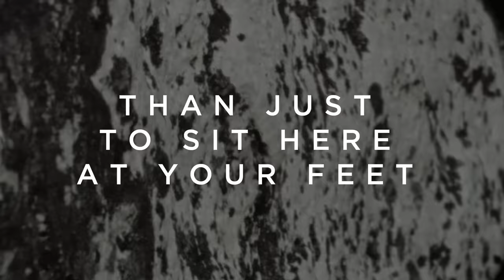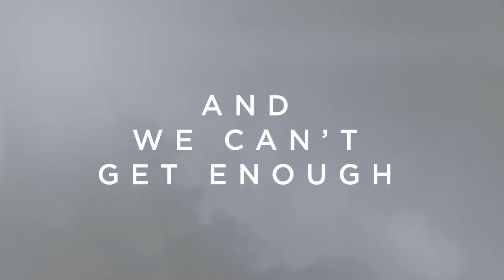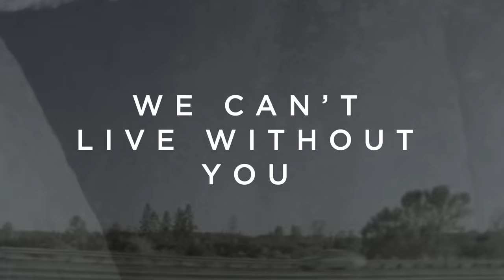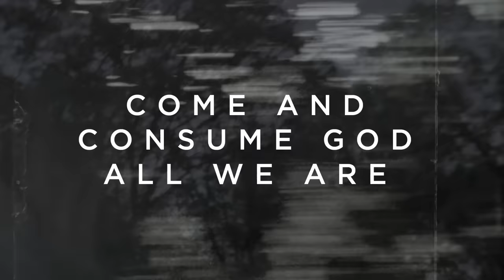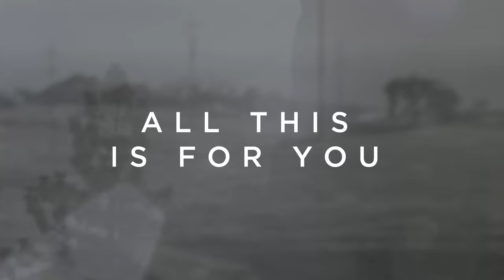When You Walk Into the Room (Lyric Video) - Bryan & Katie Torwalt - Jesus Culture Music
Get free chord charts for all songs on this album and more

Bryan and Katie Torwalt pick up right where they left off with their first album "Here on Earth" in writing songs of freedom and healing in their newest project "Kingdom Come". The passionate purpose that this dynamic husband and wife duo have to bring people into encounters with God resounds clearly in each song. This album explores and ventures into new territory musically, while continuing to carry the same message of hope and life they are known for wherever they go.